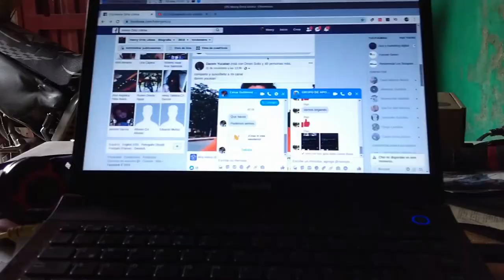UN FIN DE SEMANA CON ROMEO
Hola mucho gusto a las nuevas personas que se integran en mi comunidad de gente linda, quiero compartir como es uno de mis fines de semana.

Nombre de la  pista de fondo: De Vuelta al Pueblo

Original music for the Film "Talento Millonario" (Millionaire Talent). Music composed and guitar performance by Andrés Cárdenas.